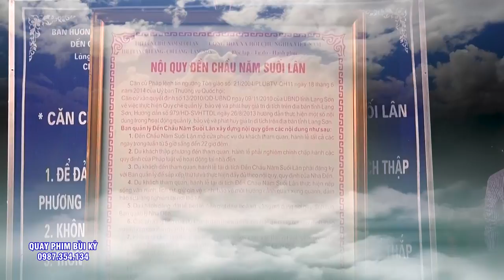Ngất Lên Ngất Xuống chỉ vì vẻ đẹp tuyệt vời của cô ý. Thanh Đồng Trịnh Hương Hầu 3 Giá Chúa.Quá Đẹp